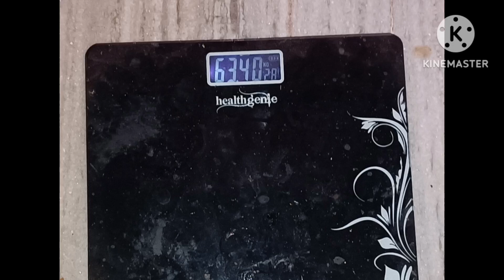25 days of weight loss challenge... DAY 7